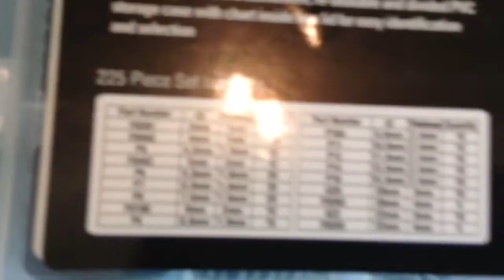Saturday Projects™ .com | 1992 KLR250 Kawasaki repair fuel tank cap, replace washers nylon washers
1992 KLR250 Kawasaki repair fuel tank cap, replace washers with nylon washers